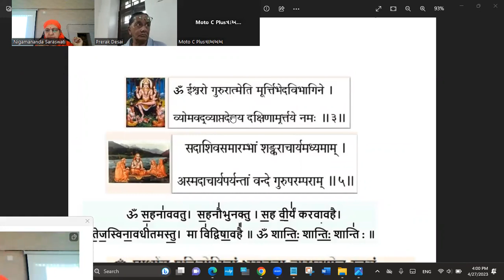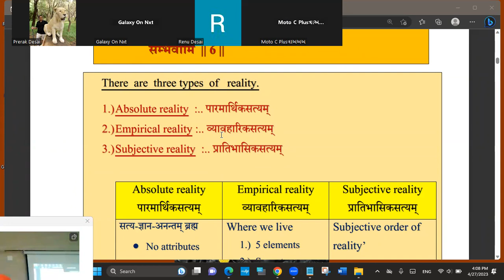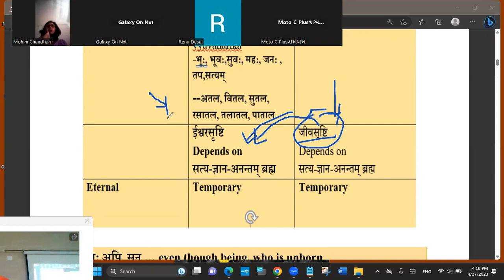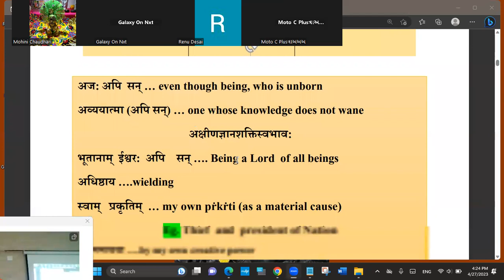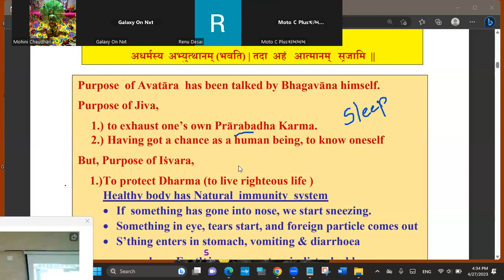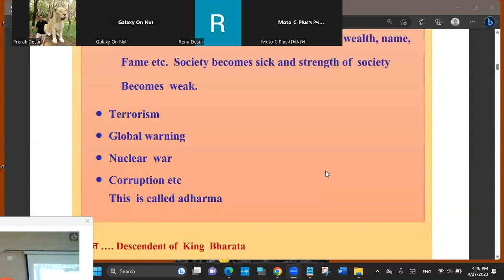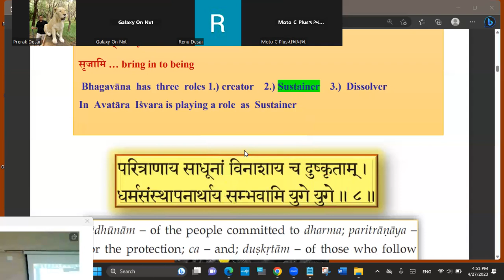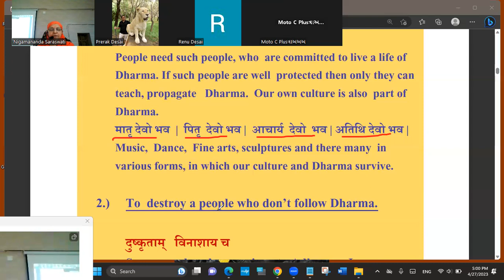Bhagavat Gita Chapter-4 Number-04